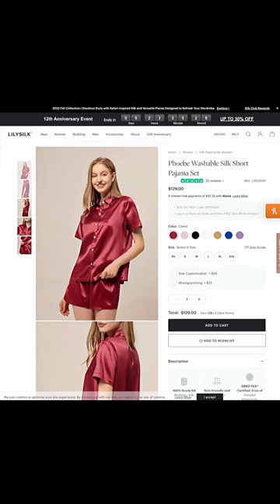Older Woman Tries Sleepwear at Target!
I've always wanted to try LilySilk but I can't afford it right now! So I am headed to @target for some new sleepwear. Shop everything I tried on here: